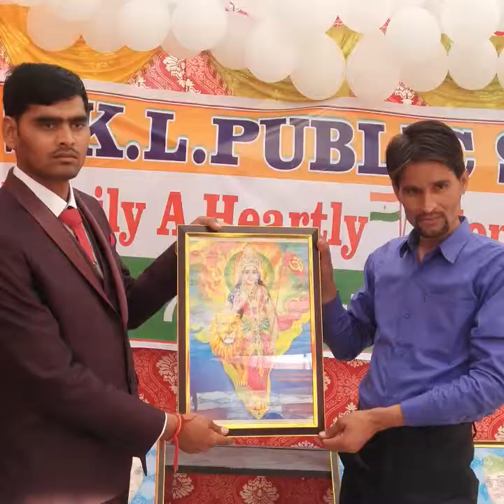S. K. L. Public school Tantpur